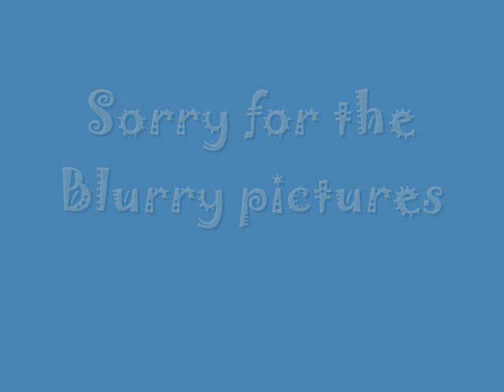Lego Weapons!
My lego building skill has JUST kicked in!!Just don't be too harsh on the comments,this is my first vid edited with WMM (Windows Movie Maker)!!!11